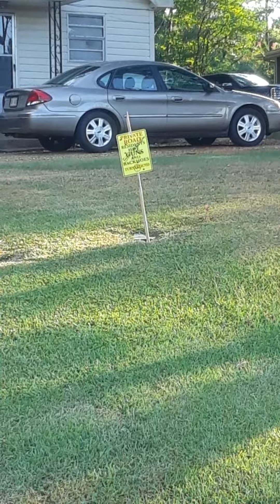Giving the Rustler a hard time!